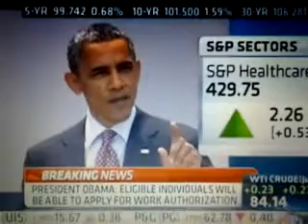Obama Heckled in Rose Garden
Obama mocked like a little girl in the rose garden.